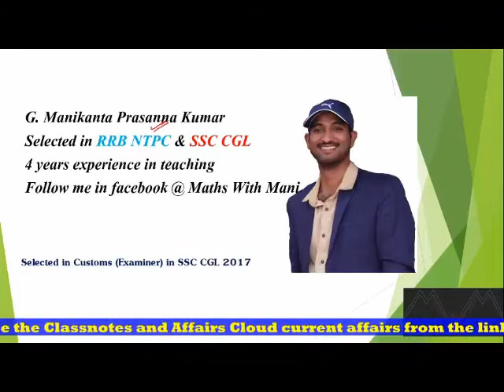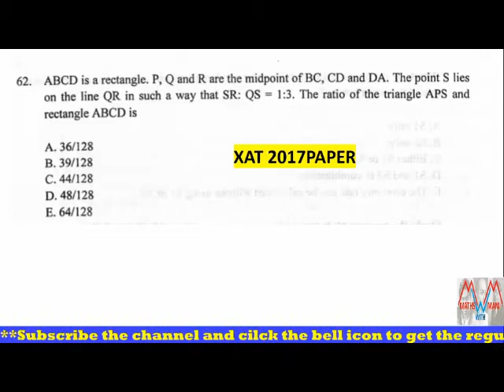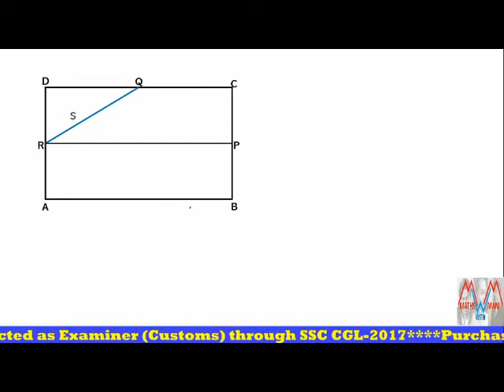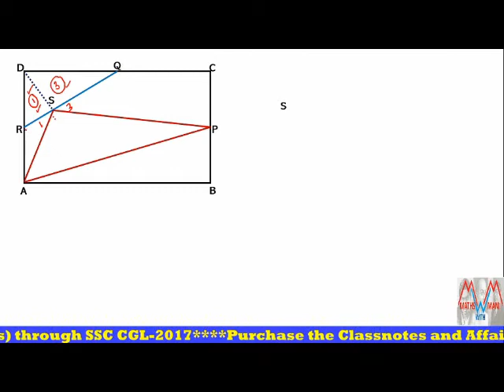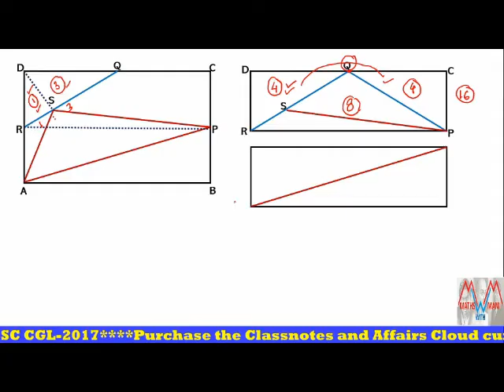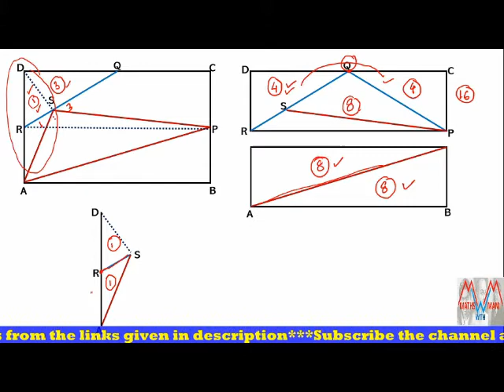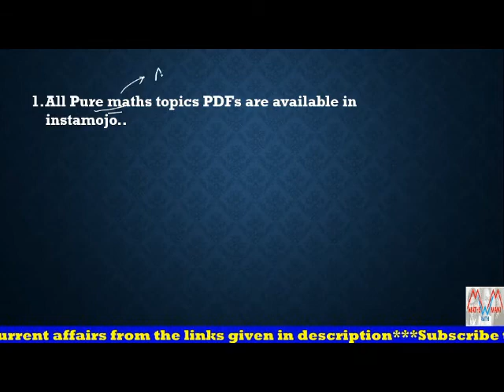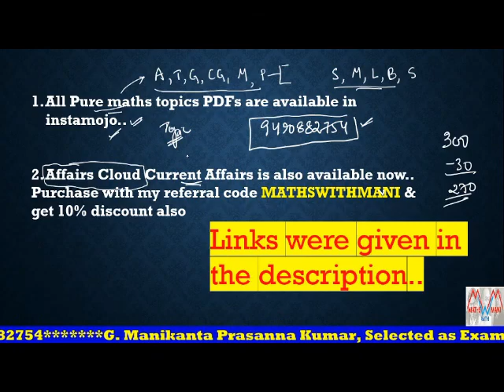Challenging Questions Series | Question No.10 | MathwithMani